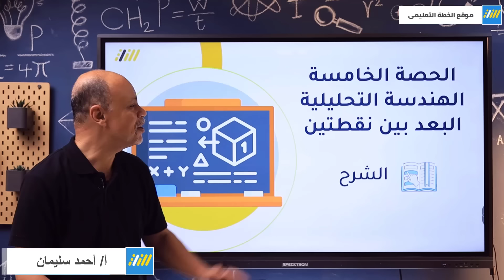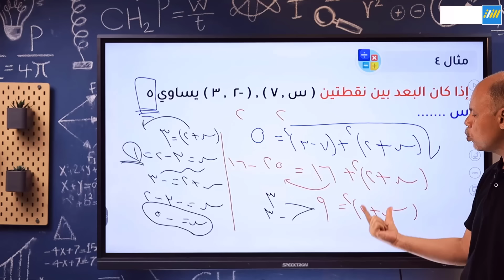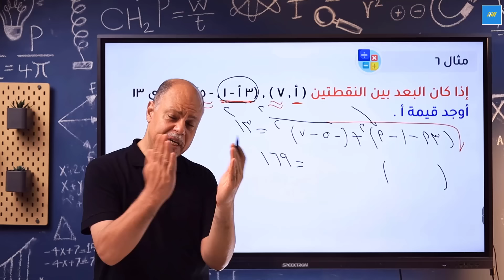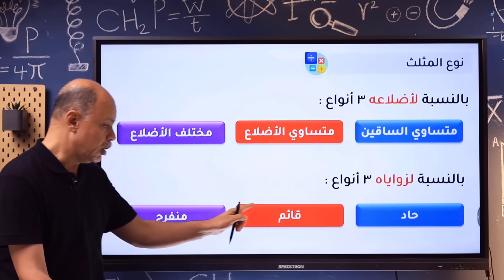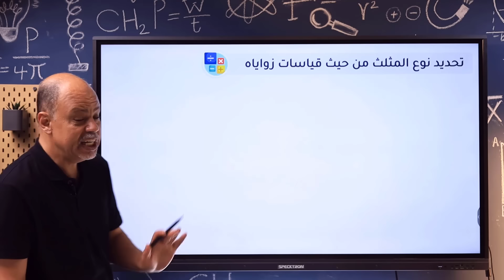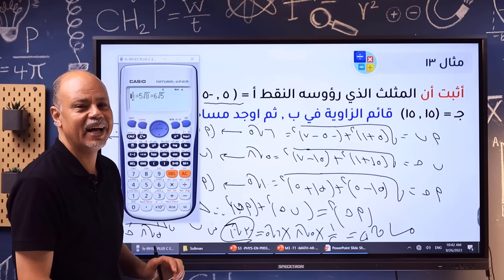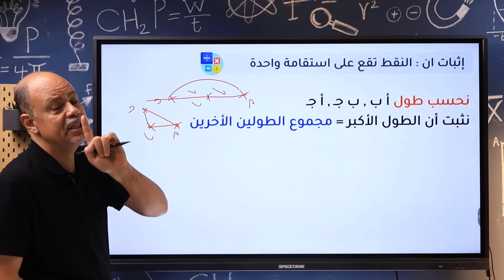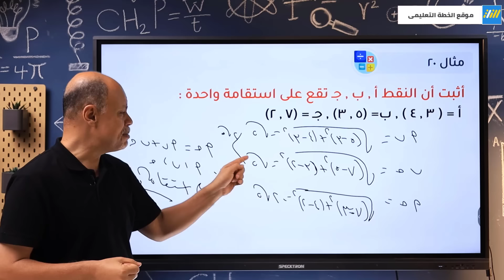رياضه تالته اعدادي الترم الاول 2025 | البعد بين نقطتين للصف الثالث الاعدادى | مستر احمد سليمان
# ليه هتكون ( ملتزم في الأونلاين ) مع منصة الخطة ؟ ✅
✅ لأننا بننظملك ( جدول مذاكرة ) 🗓️ و بنتابعه معاك يوم بيوم
✅ بنعمل لك ( تقارير مستوي )  📊 بشكل دورى و بنتابعها معاك و مع ولى أمرك
✅ بنقدملك ( النصائح و التحفيز )  💪 و بنعلمك طرق المذاكرة المختلفة
✅ بتكون فى ( جروب مشجع )  📚 مش بيزيد عن 100 طالب و معاكم مشرف خاص بيكم
✅ بنقدملك ( أفضل جودة ) شرح - تمارين - حل أهم الأفكار - مذكرات  📘
✅ و مزايا تانيه هتعرفها لما تملى تتواصل معانا 👇
# تواصل معنا من خلال الماسنجر 👇
ــــــــــــــــــــــــــــــــــــــــــــــــــــــــــــــــــــــــــــــــــــــــــ
⭕ خد جوله علي موقعنا موقعنا من هنا 👇
ـــــــــــــــــــــــــــــــــــــــــــــــــــــــــــــــــــــــــــــــــــــــــــــ
# انضم لجروب الخطة ( المجاني ) على الفيسبوك من اللينك 👇
شرح درس البعد بين نقطتين للصف الثالث الاعدادي الترم الاول و رياضيات الصف الثالث الاعدادى الترم الاول و شرح البعد بين نقطتين
الإشتراك فى المنصة، املى الفورم دى 👇
و هنتواصل معاك نشرحلك كل التفاصيل
( كمان هيكون فيه خصم خاص للى هيشترك من خلال الفورم 💪🔥)